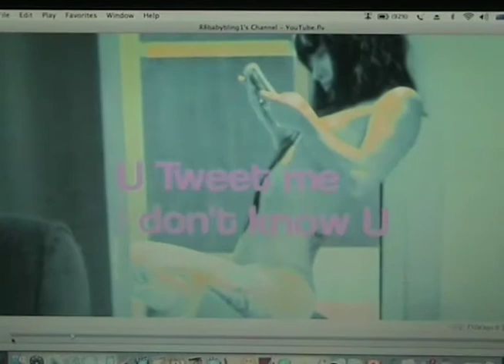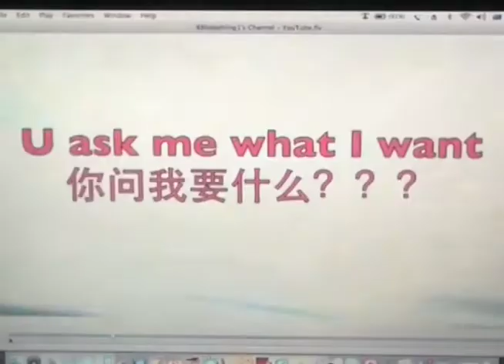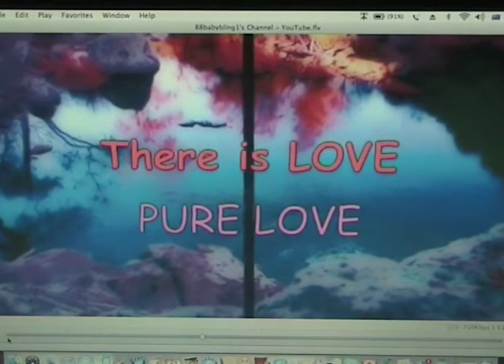Bai Ling Music 2012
Bai Ling is one of the most unique and cool people I've met traveling around for TheWebShow...
She's been making music on her laptop and it was fun to chat on Skype about the creating process :)